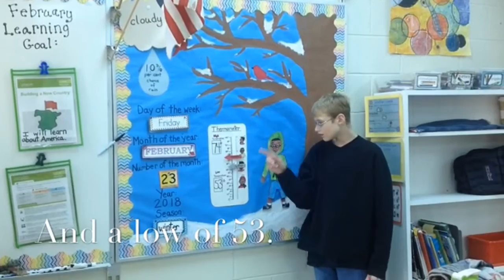Raider News 2/23/18